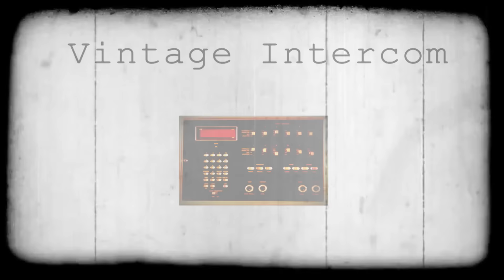Retro Full Movie